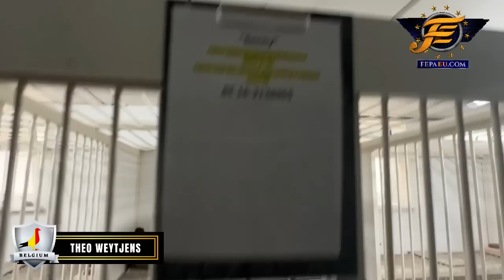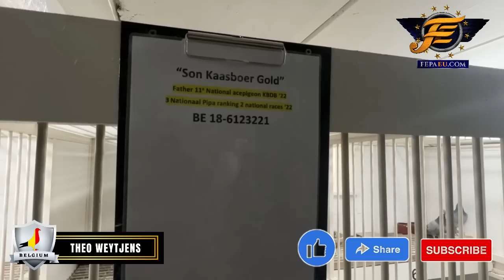THEO & GERT WEYTJENS~WHITE PIGEON LOFT~BELGIUM LOFT TOUR (2023)